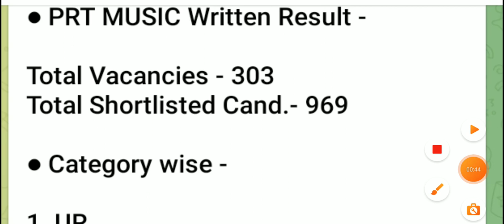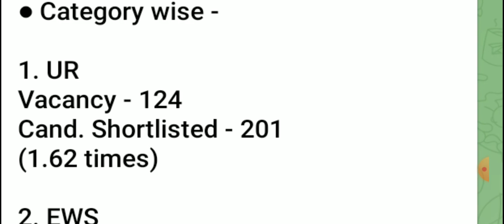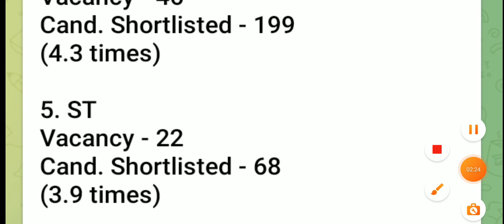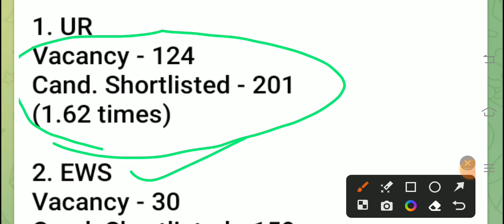kvs result update kvs interview में किस कैटगरी में कितने अभ्यर्थियों को बुलाया गया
kvs result update kvs interview में किस कैटगरी में कितने अभ्यर्थियों को बुलाया गया kvsresultupdatekvs result कैसे चैक करें kvs result process update KVS interview list केवीएस इंटरव्यू लिस्ट आ गई#kvs result update kvs interview update KVS update kvs TGT PGT PRT,non teaching vacancy vacancyupdate#(‎@poonamjooncommerceclasses  KVS result date?kvs kvsupdate kvsnoticeupdate#(‎@poonamjooncommerceclasses  kvs paper leak#kvs paper cancel kvs पेपर cancel होना चाहिए या नहीं आपकी क्या राय है कमेंट करे 🙏KVS result update kvs kvs result में आखिर देरी क्यूं?KVS answer key wrong सभी की होगी बल्ले-बल्ले kvs में सभी को होगा फायदा 🤗☺️KVS answer key wrong सभी की होगी बल्ले-बल्ले kvs में सभी को होगा फायदा 🤗☺️kvs score update kvsanswerkey update KVS TGT PGT PRT and non teaching सभी की आंसर की आ गई इंतजार हुआ खत्म 👍🏻🙏answerkey कैसे चैक करेंKVS TGT/PGT answer key result 2023#how to check your kvs tgt/ Pgt result 2023#kvs result update एक गांव की लड़की जरूर 1 दिन नया करके दिखाएगी मुझे आप पर और अपने आप दोनों पर भरोसा है क्योंकि कोशिश करने वालों की कभी हार नहीं होती एक नीचे लेवल से थोड़ा ऊपर उठने की कोशिश की है आप सभी का साथ चाहिए 🙏Hello friends My self poonam ,ibps ,htet,ctet in ss) htet commerce,net ,jrf in commerce subject qualified 😘 recently I am doing PhD in Bmu. first and main motive always help to our students Easy way to commerce learning for all compitative exam and new notification related to test and education specially teacher
thanVS answer key wrong सभी की होगी बल्ले-बल्ले kvs में सभी को होगा फायदा 🤗☺️kvs score update kvsanswerkey update KVS TGT PGT PRT and non teaching सभी की आंसर की आ गई इंतजार हुआ खत्म 👍🏻🙏answerkey कैसे चैक करेंKVS TGT/PGT answer key result 2023#how to check your kvs tgt/ Pgt result 2023#kvs result update एक गांव की लड़की जरूर 1 दिन नया करके दिखाएगी मुझे आप पर और अपने आप दोनों पर भरोसा है क्योंकि कोशिश करने वालों की कभी हार नहीं होती एक नीचे लेवल से थोड़ा ऊपर उठने की कोशिश की है आप सभी का साथ चाहिए 🙏Hello friends My self poonam ,ibps ,htet,ctet in ss) htet commerce,net ,jrf in commerce subject qualified 😘 recently result update#kvstgtpgtprt resultupdate#kvs passing कितने होने चाहिए 👍🏻🙏kvs result update kvs interview में किस कैटगरी में कितने अभ्यर्थियों को बुलाया गया